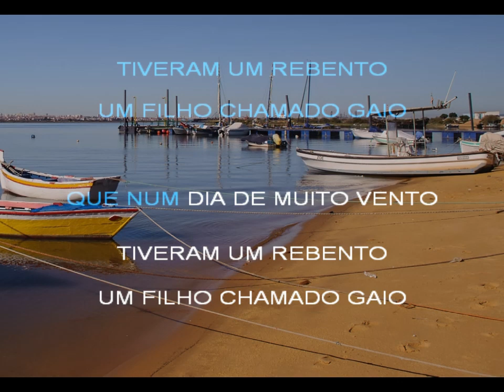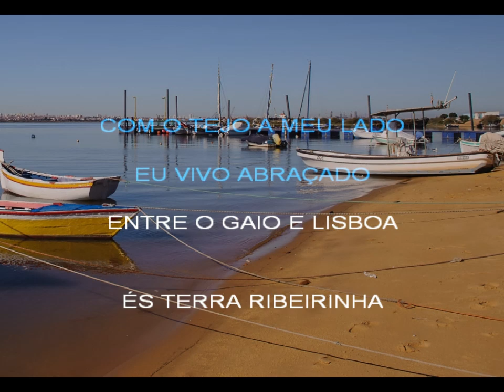É GAIO, É GAIO, É GAIO.mp4